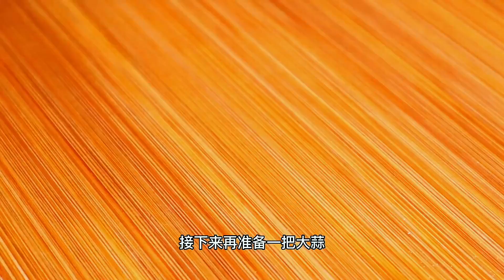炒茄子时，不要直接下锅炒，教你一招，不发黑不吸油，好吃又下饭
原创作者发文，感谢大家的观看
这里是【西西里美食记】官方频道
每天分享一道家常菜，好吃又下饭
让我们一起分享美食吧